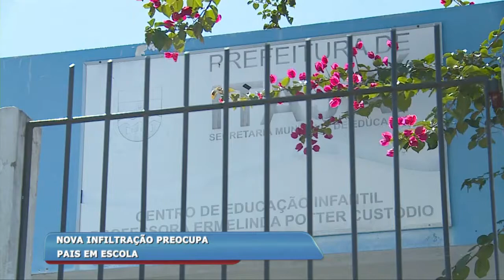Mais uma infiltração preocupa pais de alunos em uma escola de Itajaí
O Balanço Geral mostrou em junho que a escola Ermelinda Potter chegou a fechar depois que a chuva daquele mês causou prejuízos na unidade. Problemas elétricos foram causados pela água que entrou nas salas de aula. Agora mais uma vez o mesmo problema acontece e os pais estão preocupados. Olha só.